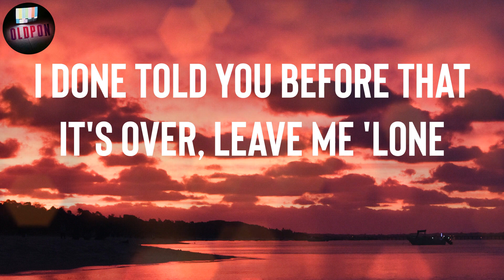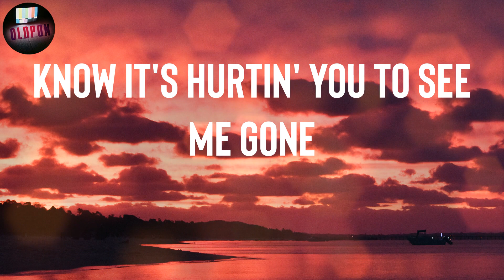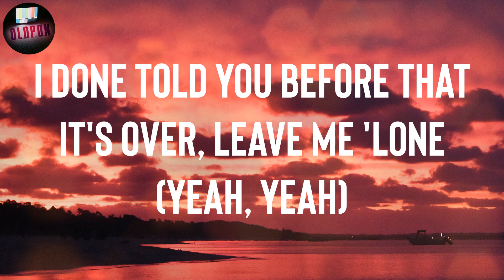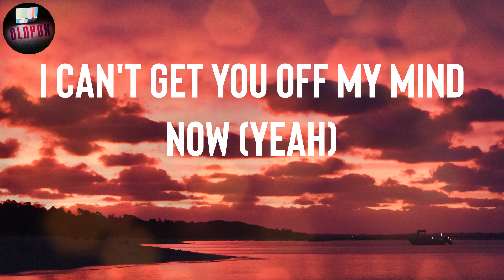Lil Tjay "Calling My Phone" Lyrics